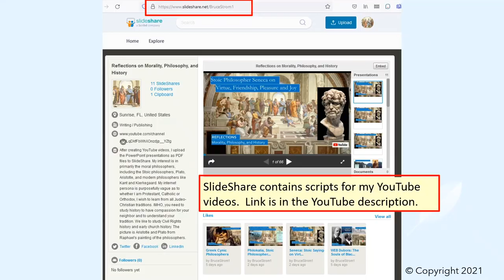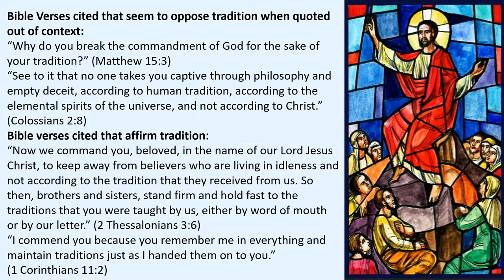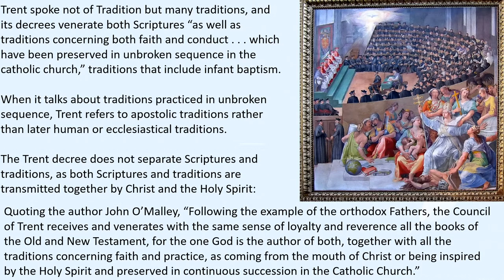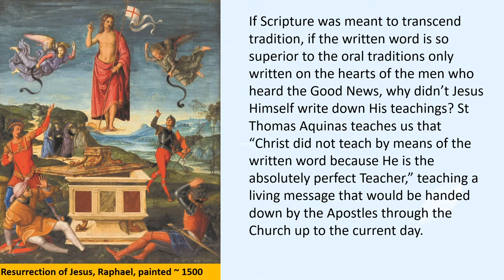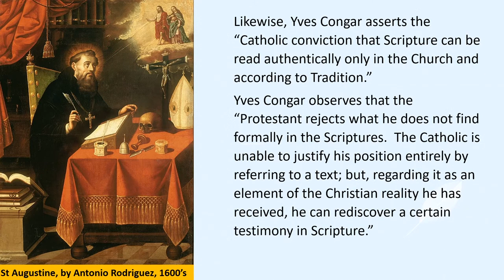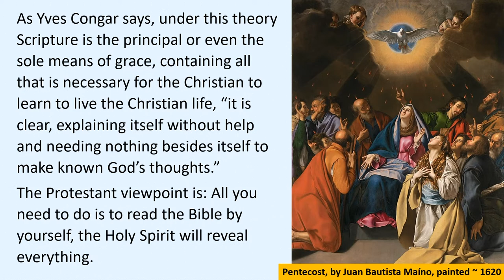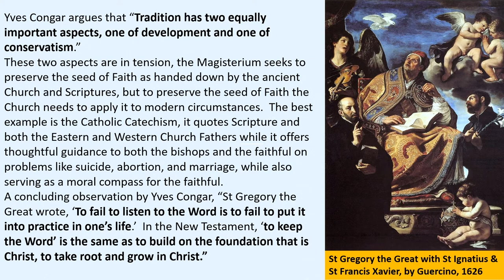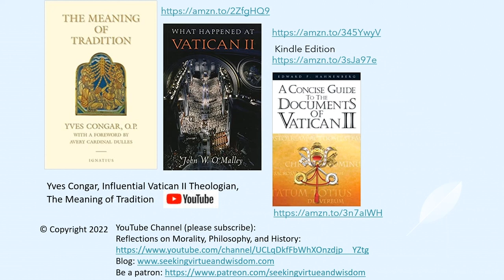Yves Congar, Vatican II Church Father: Meaning Of Tradition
“Scripture Alone” was one of Luther’s slogans, the Luther who excelled at reducing complex theological arguments to simple slogans, the Luther who started the debate of Scripture vs. Tradition.  Not all Reformation debates were new, but the debate of Scripture v. Tradition was a new debate, before the Reformation theologians had never debated whether Tradition was equal to Scriptures. Luther was the reformer who coined the phrase, Scripture Alone, and also, Faith Alone. As we see in our videos on Luther’s Catechism, Luther was a genius at coining memorable phrases and slogans.

The decrees of Vatican II no longer strive to be confrontational with the Protestant Churches but rather seeks dialogue with them as separated brethren.  No longer does the official Catholic Church seek polemic arguments on topics such as Scripture vs. Tradition.  One of the clerics whose writings most influenced the decrees of Vatican II was Yves Congar, including his work on the Meaning of Tradition.

We also discuss:
• How Yves Congar was one of the leading theologians of the Second Vatican Council.
• References to tradition in the Gospels and Pauline Epistles, and the dangers of proof-texting.
• References to Scripture and Tradition in the Council and Decrees of Trent, and Vatican II.
• Examples of Catholic Tradition in the Ecumenical Councils, the Didache, and St Augustine’s Confessions.
• Yves Congar’s reservations on the Protestant Theory of the Sufficiency of Scripture, and how Catholics believe in our personal relationship with Jesus, and the question, Do you accept Jesus Christ as your personal Lord and Savior?
• How the release of the proceedings of the Council of Trent led to the publication of Herbert Jedine’s history of Trent and was the main source for John O’Malley’s excellent history of Vatican II.
• How Yves Congar’s book, Meaning of Tradition, is reflected in the Dogmatic Constitution covering Tradition and Scripture, Dei Verbum.
• Jedine’s history is the main source for John O’Malley’s book below.

The Meaning of Tradition, by Yves Congar
What Happened at Vatican II, by John W. O'Malley
What Happened at Vatican II, by John W. O'Malley, Kindle Edition
A Concise Guide to the Documents of Vatican II, by Edward P. Hahnenberg